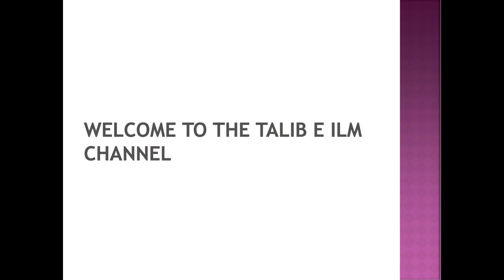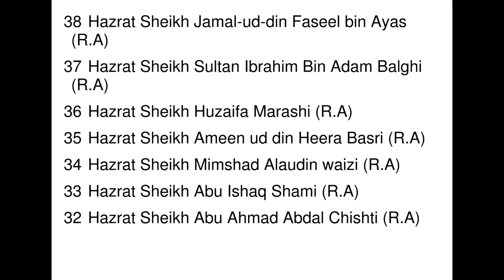Halat Bat Say Battar Hai Nekalne Ka Wazifa | Wazifa for All Problems Dr. Mufti Muneer ahmed akhoon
from the program  aap ke masail aur unnka hal 6-10-19